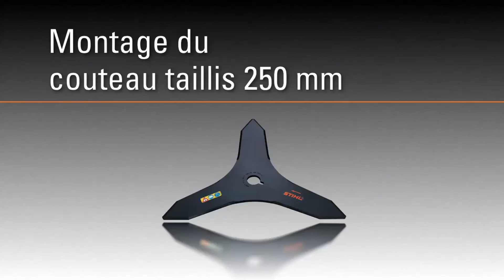Comment Monter le Couteau à Taillis 250 mm STIHL ?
Machines compatibles : FS55, FS56, FS70, FS91, FS111, FS131, FSA130, FS94, FSA90 et FS240